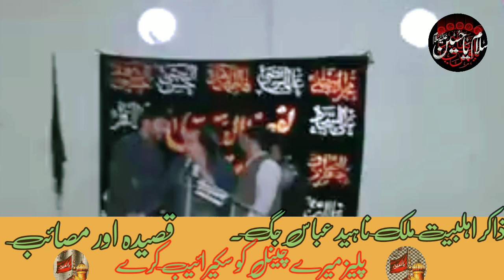Zakir Malik Naheed Abbas Jag| Shahadat Shahzad Ali Akbar( A.S) qasida| majlis Aza2023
bahut hi Khubsurat Andaaz Mein Masab aur qasida As Andaaz Mein qasida padhte hue Pahle Kabhi Nahin Suna Hoga Momin ne
How To Upload Majlis On Youtube
How to best qasida
How to great majlis
how to upload masab on youtube
shahadat shahzada ali akbar by waseem baloch
Masaib Shahzada Ali Akbar A.S Zakir Naheed Abbas Jag |Jalsa Zakir Syed Zuriat Imran
Zakir Malik Naheed Abbas Jug  Yadgar Masaibi Noha Shahadat Hazrat Ali Akbar AS Imam Bargah Nawani

Welcome To wahniwal islamic channel

Wahniwal islamic  Official Channel On YouTube
Our Mission Is Just & Just To Promote Azadari e Imam Hussain A.s & Waliyat e Ali A.s.
We record Majais videos of different scholars and reciters in HD Quality and upload them . We always upload our original content . We also provide Live Coverage to Majalis & Jashan program.